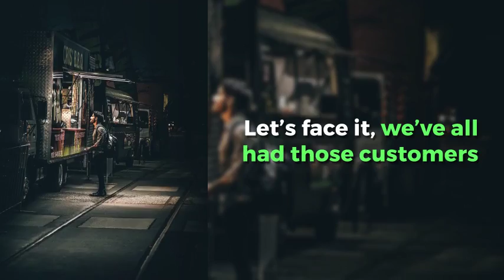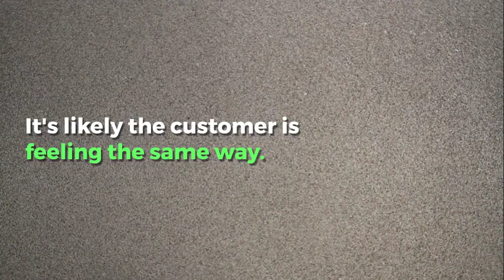Do Red-Hot Customers Make You Want to Lose Your Cool?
Let’s face it, we’ve all had those customers that just push our buttons and makes us want to flip our lid. However, with the invention of social media, losing our cool in a public forum could lead to serious, business-killing consequences.  It’s now more important than ever to ensure that you keep your cool in the face of a customer meltdown. A well-managed customer complaint could turn them from angry to raving fan… and raving fans love to shout their joy.

I know managing these folks can be extra hard in-the-moment when your emotions run high, so I found it extremely helpful to write out a 6-step process that I have memorized. I can recite my steps in a pinch to help keep control of the situation.

Today, I’m going to teach you how to B.E.C.O.O.L:

    B - Be Assertive
    E - Extend Your Speech
    C - Count Down Your Response
    O - Offer a Break
    O - Overstress the Positive
    L - Lead with Power

Need a group of like-minded, hard-working entrepreneurs to join up with? Check out The Empowerment Pride at empowermentpride.com